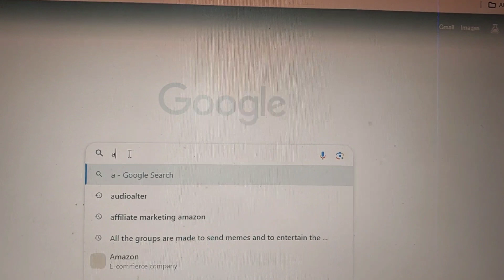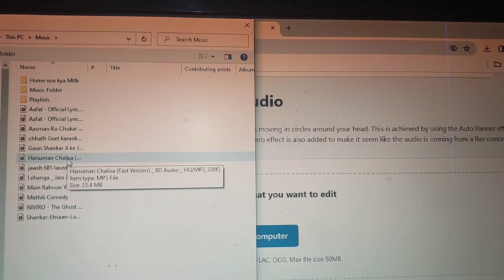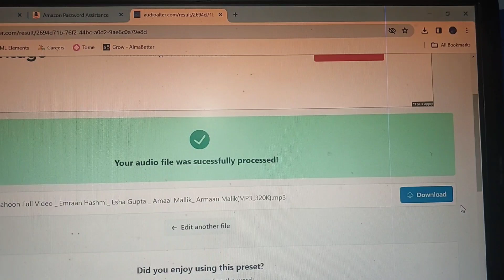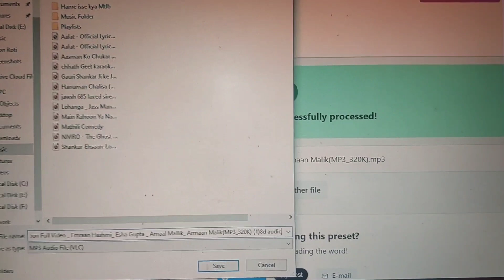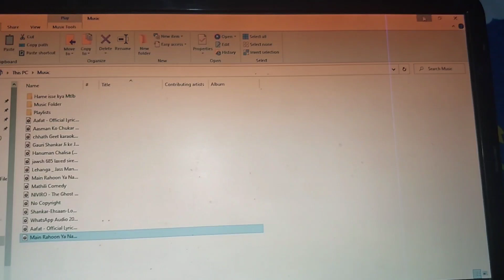How to make 8d Audio ? 8d audio kaise banaye full video | No Copyright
8d audio kaise banaye
how to make a 8d audio